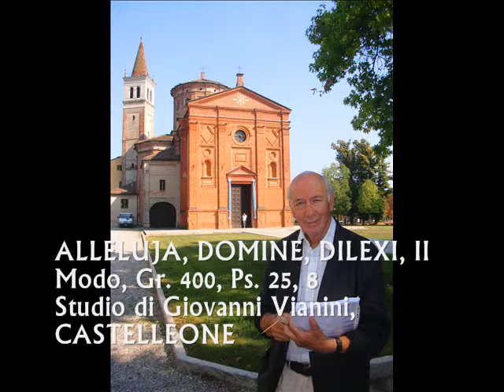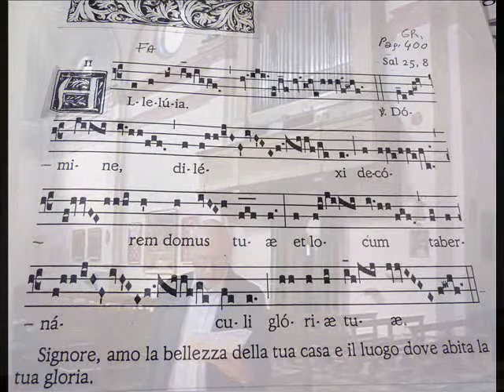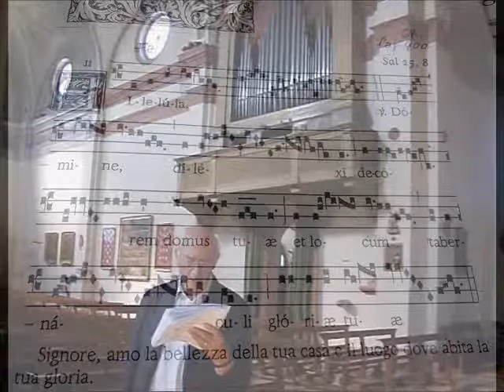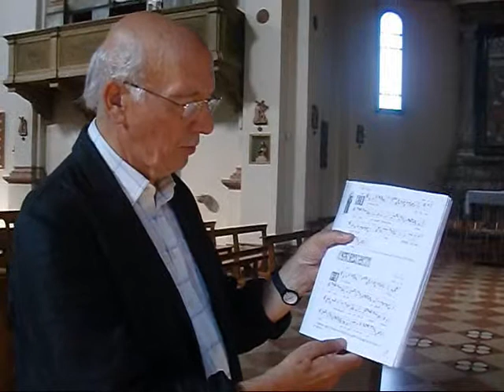ALLELUJA, Domine dilexi , Gregoriano, Studio di Giovanni Vianini, Milano, Italia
ALLELUJA, Domine dilexi decorem Domus Tuae. II Modo, Ps. 25, 8. Gr. 400; Studio di Giovanni Vianini, direttore SCHOLA GREGORIANA MEDIOLANENSIS, Milano, Italia Settembre 2013. Registrazione nel santuario di Castelleone, Cremona, Italia